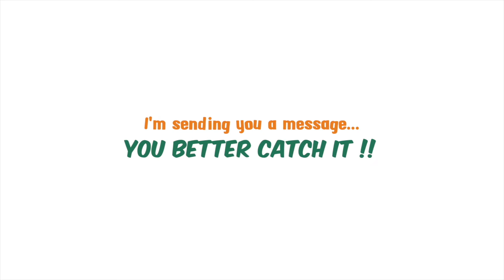SEB'S SMS Episode 22 - La peur.. qui es tu?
En tant qu’être humain notre vie est faite de relations et nos relations sont remplies et basées sur les émotions et une d’entre elles et peut être une des plus communes étant la peur…
Qu’est ce que la peur représente pour toi? Quelle genre d’énergie attache tu a la peur?
On donne souvent trop d’importance et de pouvoir à la peur qui pour la plupart du temps n’est pas tangible.
Reprendre le control de nos peurs est un objectif dans la vie et c’est qu’on s’apprête à faire dans cet épisode avec beaucoup de courage.
Soyez prêt, attachez vos ceintures et on est en chemin vers le monde de la peur.